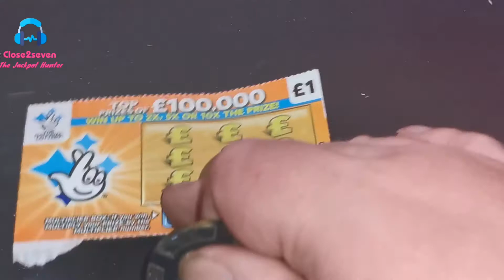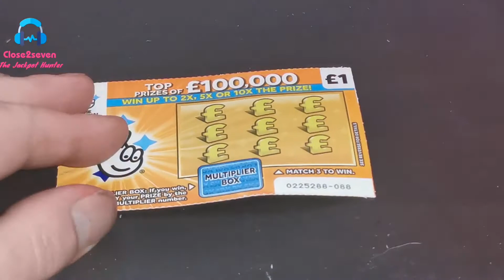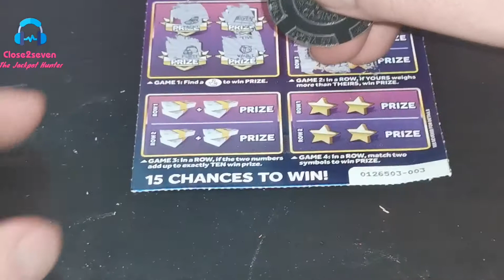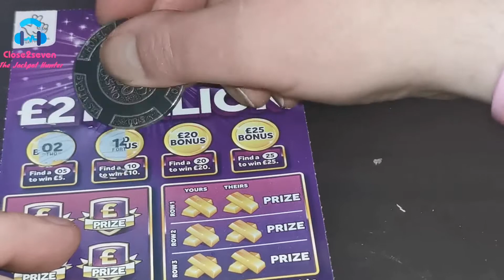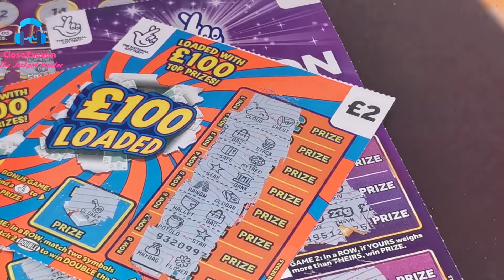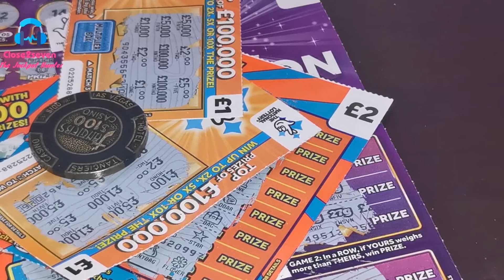The Jackpot Hunter Scratch Cards Episode 6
Hey hey amazing people welcome to episode 6.
Today we have £16 of wonderful cards, will we see the illusive Jackpot.
Fingers crossed 🤞

Drop us a comment and you could win on our live show every Sunday evening at 8pm UK time 😍